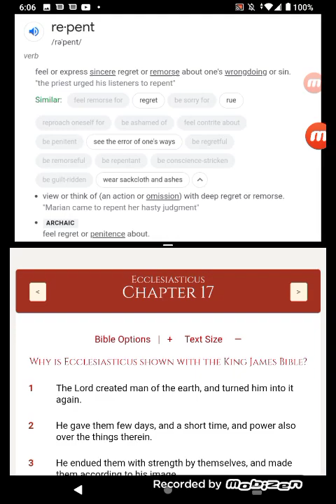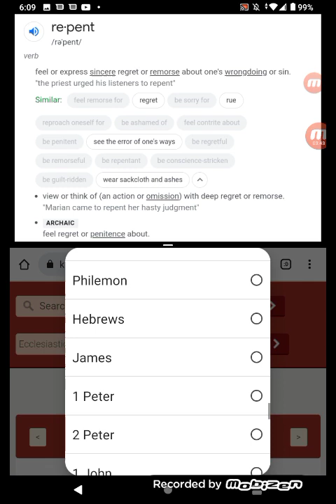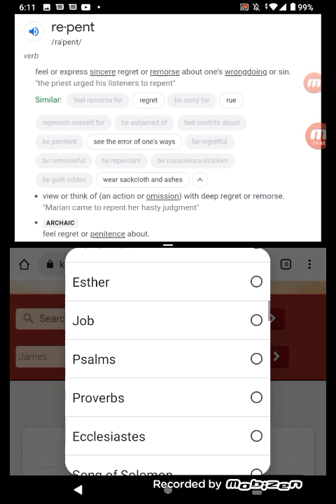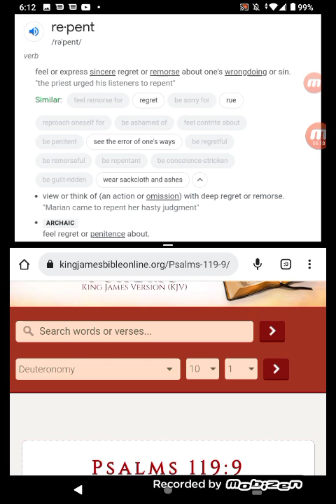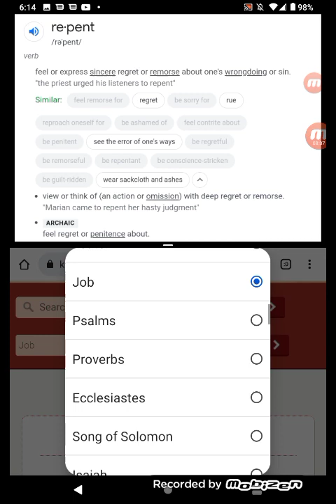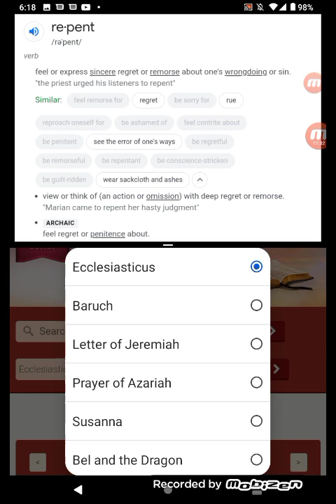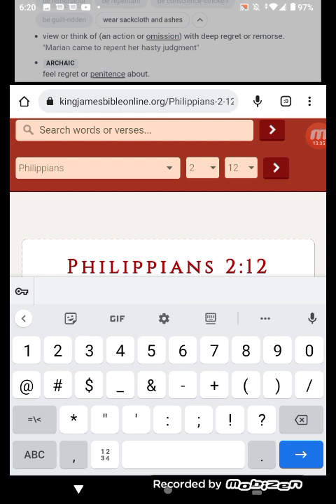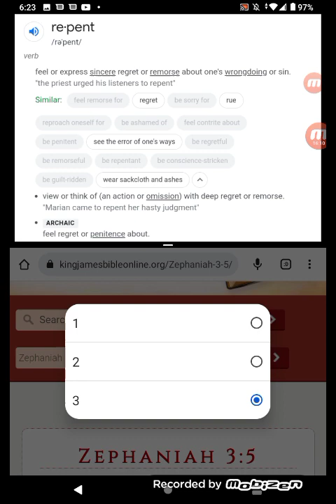PT 2 HE COMMANDED ALL ISRAELITES TO REPENT OR ELSE 😬😳🥶👀!!!!